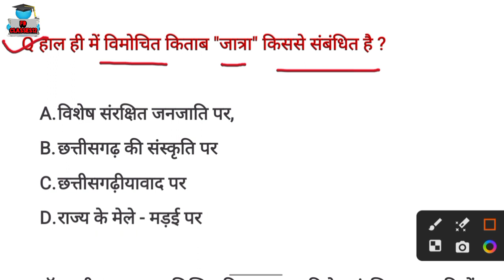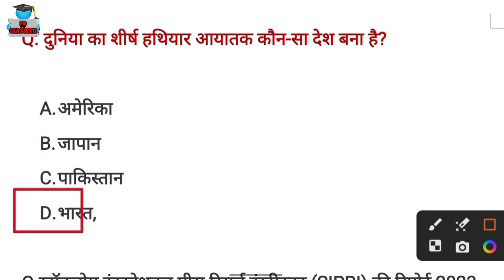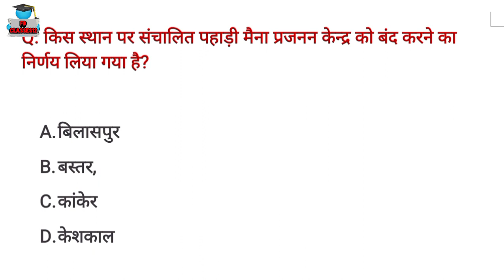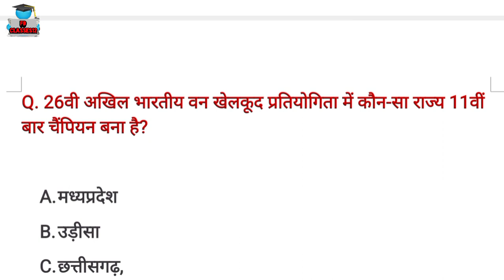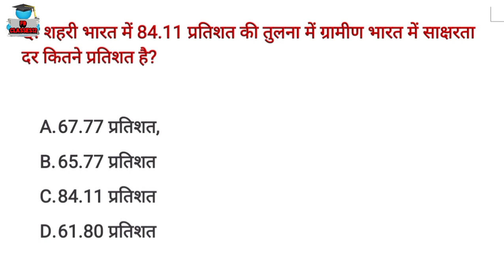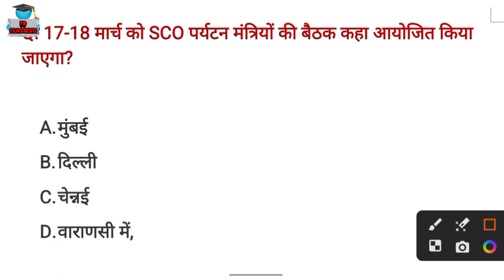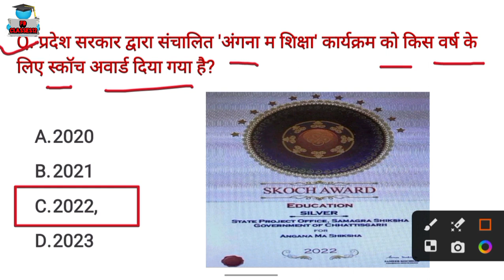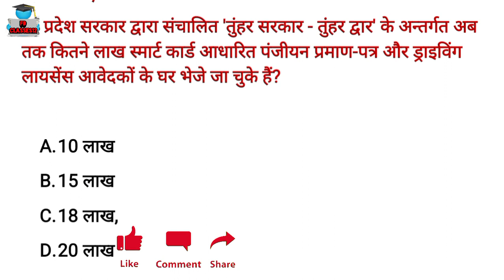छत्तीसगढ़ करेंट अफेयर्स 2023,Cg Daily Current Affairs 2023, Cg current affairs, 16 March 2023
CG

CGCURRENTAFFAIRStoday2022 MCQ
CG ARJUNA CURRENT AFFAIRS 2023 today
CGPSC
CGVYAPAM
current affairs
arjuna
current affairs arjuna classes
 arjuna classes

cg class

 CGVYAPAM
CGPSC